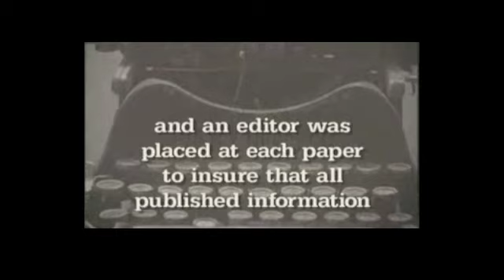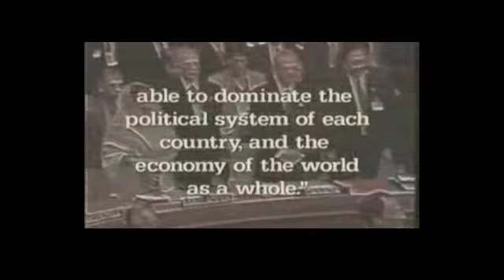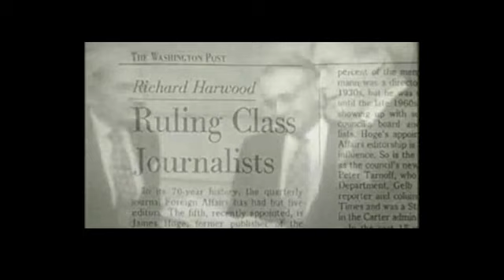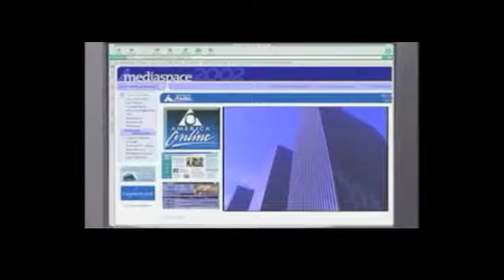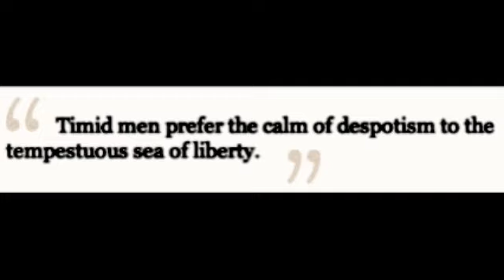Wearechange protest the cfr 9 10 09